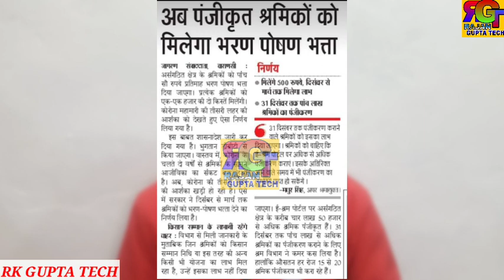CSC Payment Update | अब ई श्रम कार्ड का पैसा इन लोगो को नहीं मिलेगा | e sharam big update | csc news